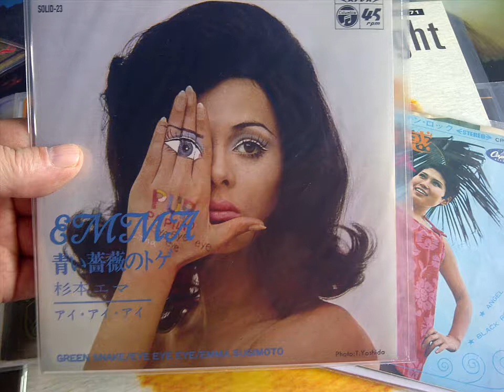Emma Sugimoto 杉本エマ - Eye Eye Eye アイ・アイ・アイ